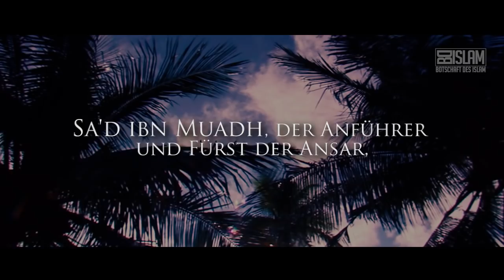300: die große Schlacht ᴴᴰ┇ Ramadan 2018┇ BDI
Die Muslime marschieren mit 300 schlecht ausgerüsteten Männern, einer 1.300 Mann starken Armee entgegen. Der Prophet (sas) und seine Gefährten sind darauf nicht vorbereitet. Wie sollen sie diese Übermacht bezwingen?